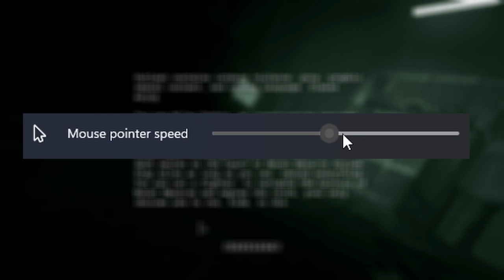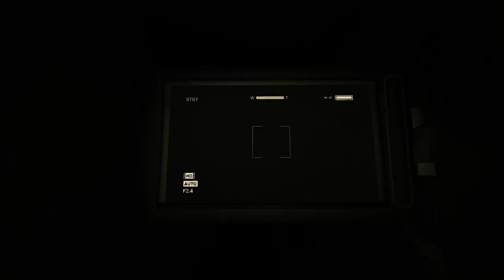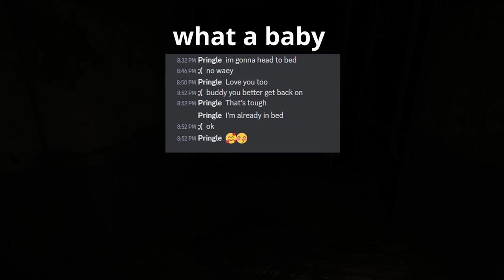I "Forced" My Terrified Friend to Play Outlast with Me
He asked to play. I swear.

Featuring:
Victim @davidpringle8299

🕒 Timestamps:
00:00 Explanation...
00:14 The game...
23:36 This scene...